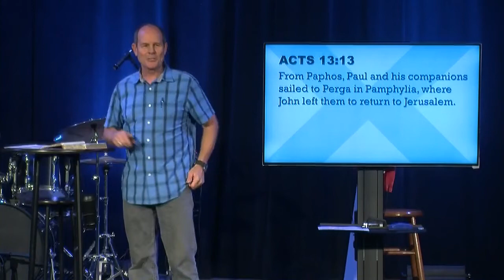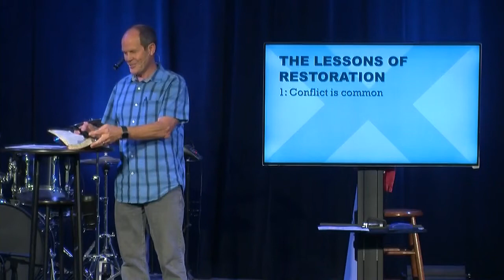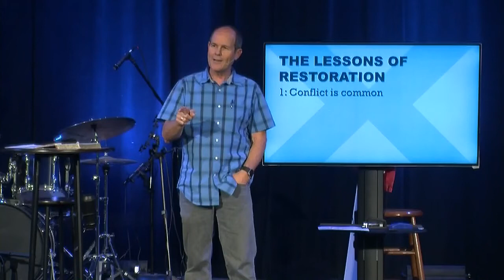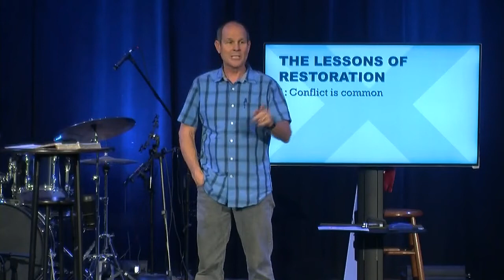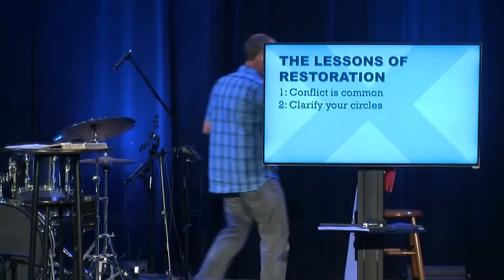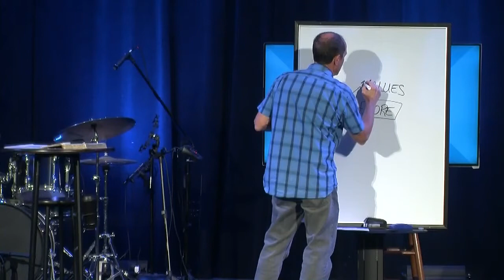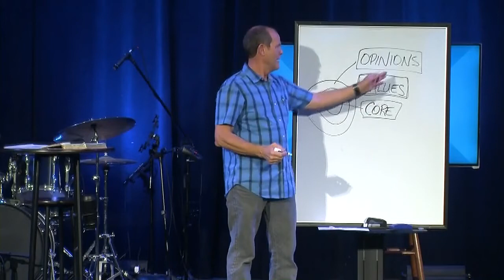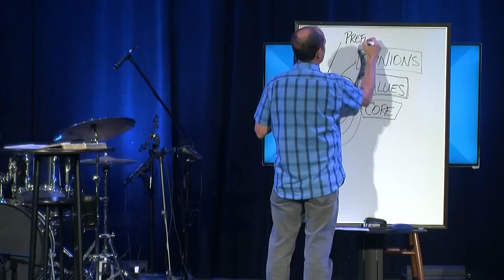This Time It's Personal